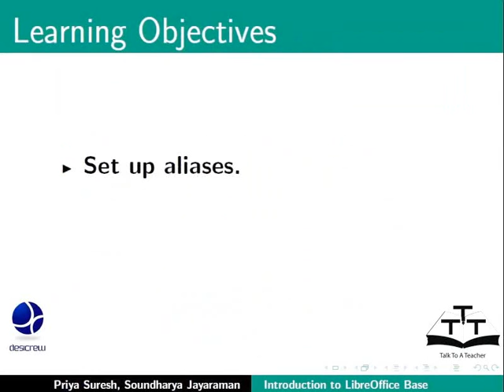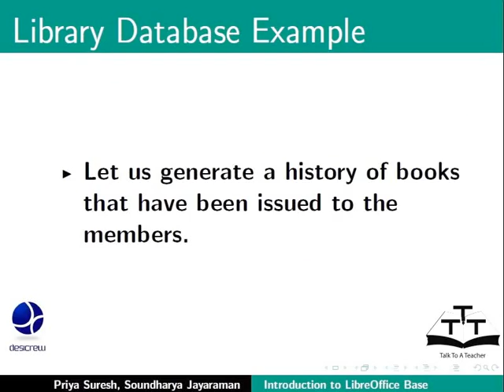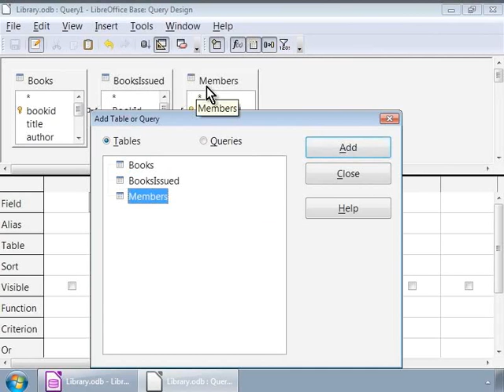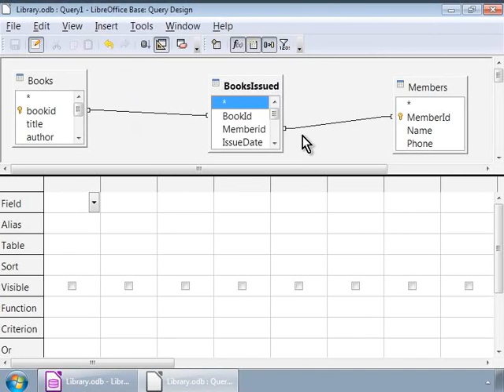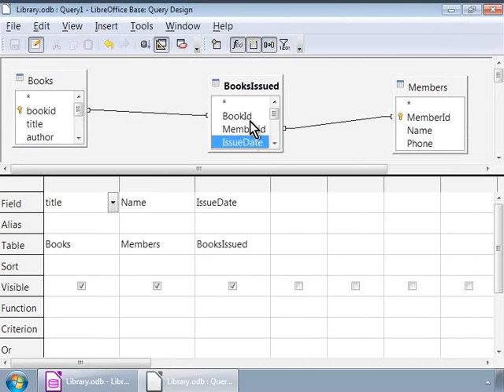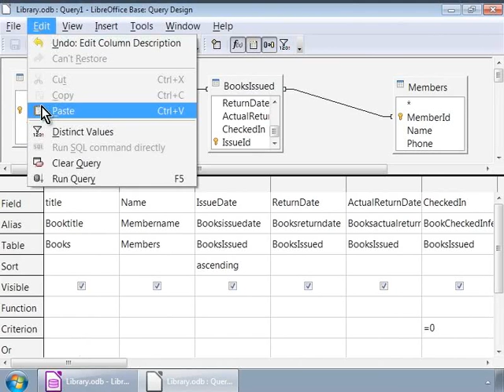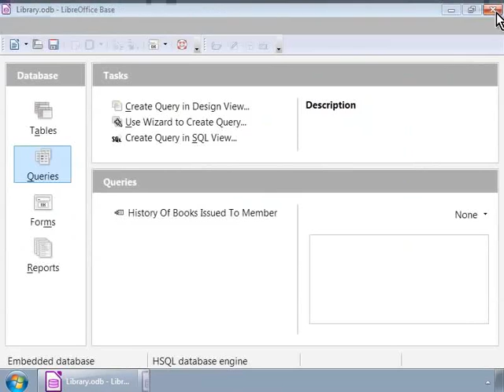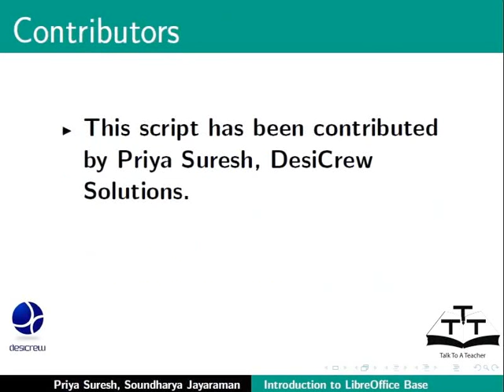Create queries using Design View - Assamese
উিজাইন ভিউ ব্যবহাৰ কৰি প্ৰশ্ন তৈয়াৰ কৰা